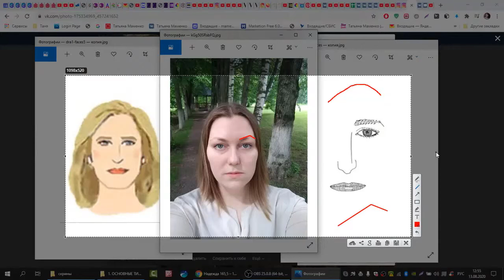Метод вычитания типажа при определении стилевого типажа в эфире Стильной скорой помощи